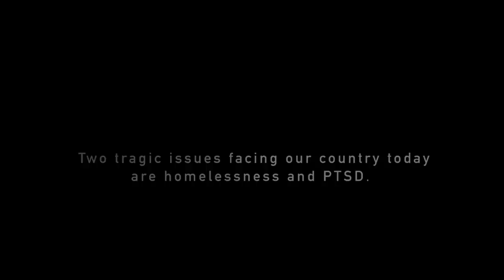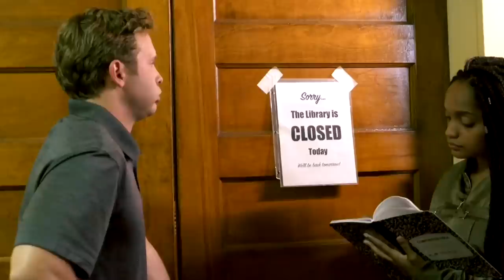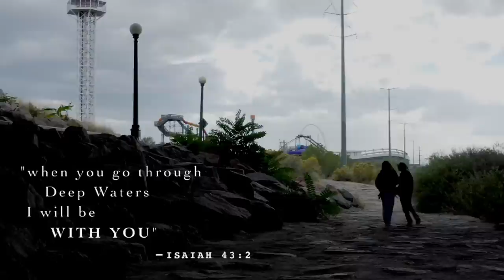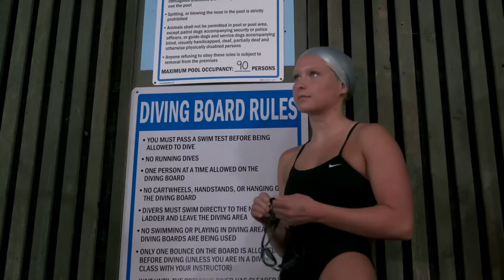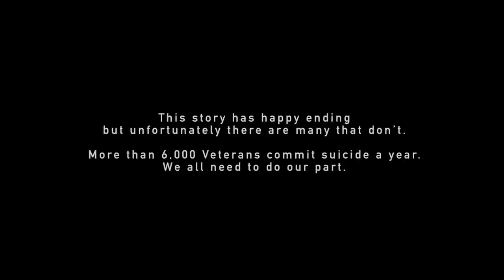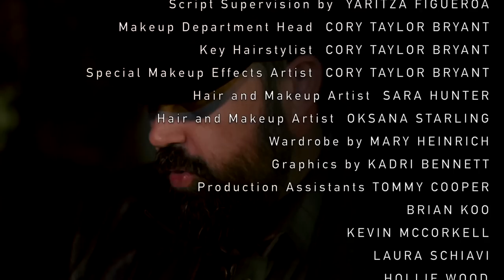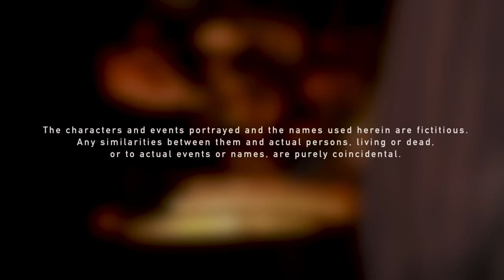Diamond In The Rough | Full Drama Movie | Clifton Powell | Bodhi Rader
Diamond In The Rough - Michelle, a young teen in Colorado, loses her faith amidst extreme hardships and brief homelessness. With a mother battling drug and alcohol addiction since she was little, and war veteran father battling extreme PTSD, violence and dysfunction are the norm. But with a grandmother strong in her faith, and new friendships at school that break down walls, Michelle begins to realize that sometimes hardships often prepare ordinary people for an extraordinary destiny.
2019.  Stars: Clifton Powell, Bodhi Rader, Clay S. Walker